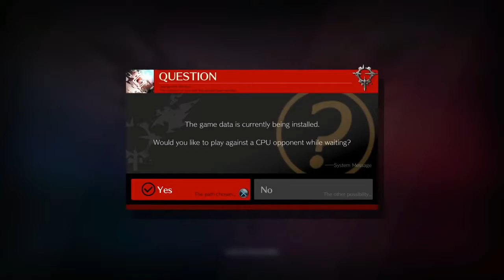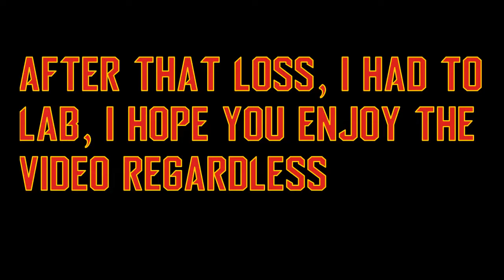GGST Noob Plays Guilty Gear Strive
Originally Supposed to be uploaded on December 23, 2021, sorry i haven't posted a video in a while! i was a coward, and it took me so long to edit, i'm new to editing so yes.